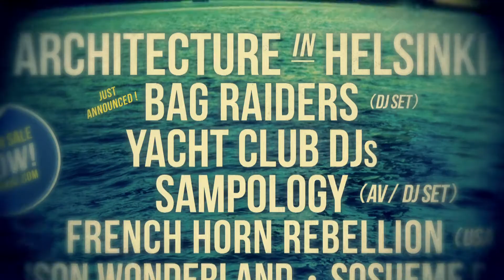NYE on the Harbour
Titles and Animation by Film Mafia.